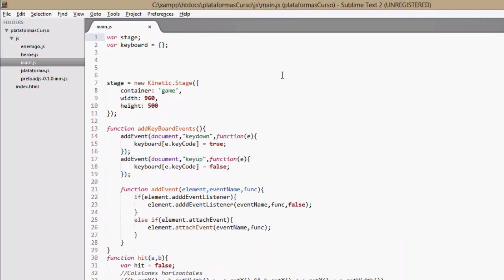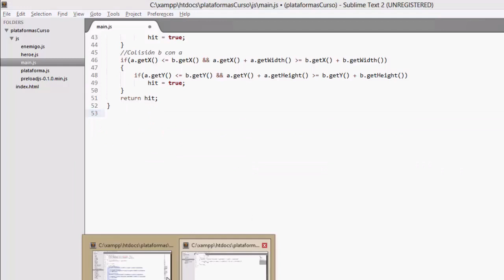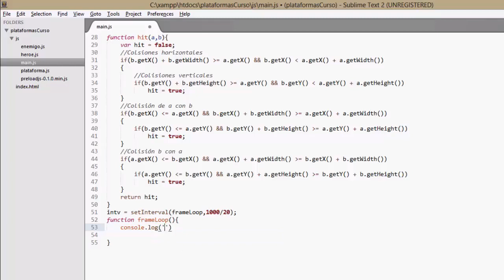8.- Curso Juego Plataformas en HTML5 - Loop del juego